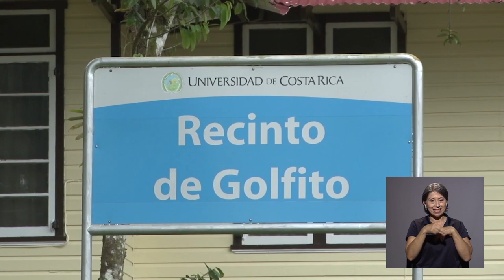Programa de Becas y de Residencias Estudiantiles de la UCR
Año con año, la Oficina de Becas y atención socioeconómica de la UCR ofrece la oportunidad para que muchos de nuestros estudiantes logren continuar con sus estudios